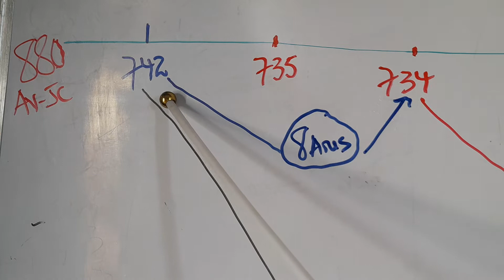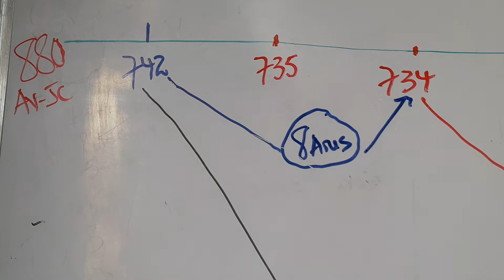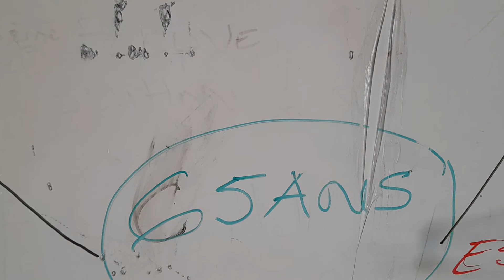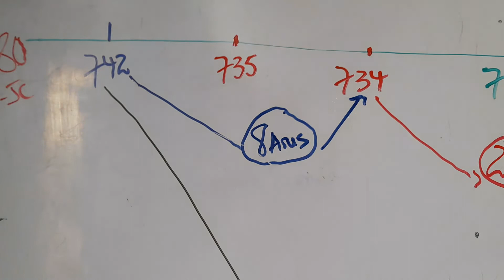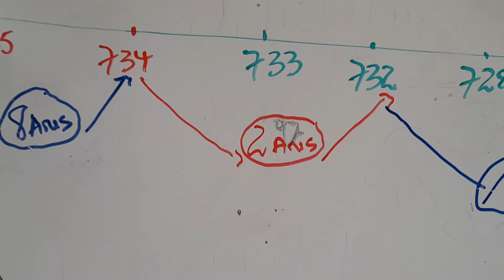65ANS POUR ISRAËL.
pas de haine.